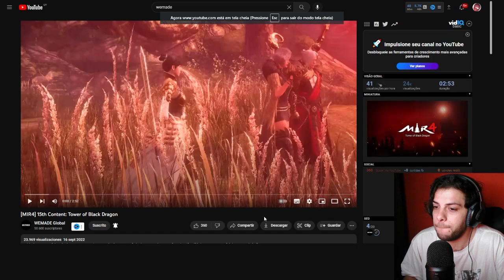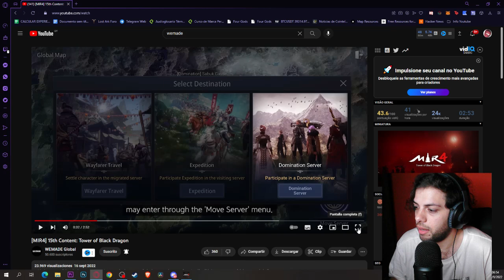ES UNA BUENA UPDATE? Nueva Expedición!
La nueva actualización de mir4 llegó y tenemos más contenido para participar. Qué opinas de estas actualizaciones?